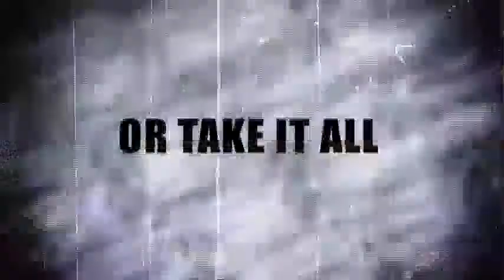DiamondBack ATV Solutions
A product overview of the DiamondBack ATV Solutions...an ATV hauling answer for guys who are tired of trailers or for those that want to be able to take everything with one truck.  Shows the rear loading packages, side loading packages including the extension which enables you to haul 2 ATVs on a standard/short bed.